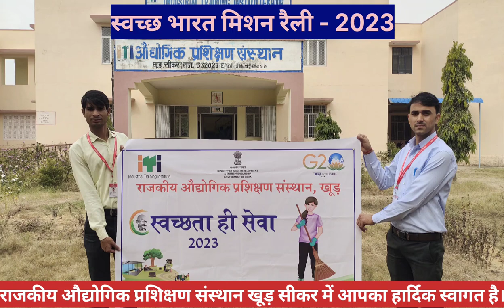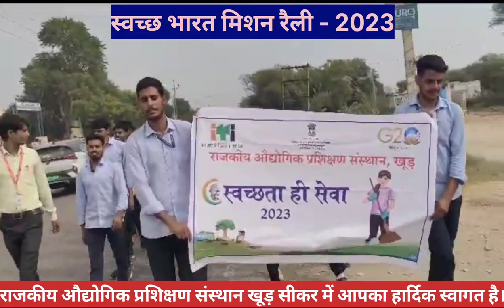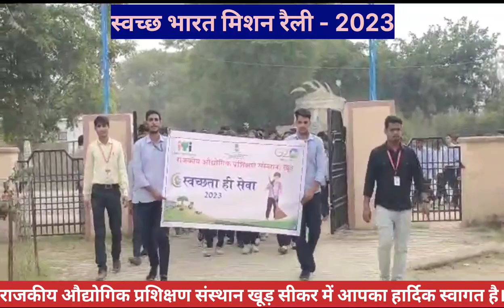Swachh Bharat Abhiyan mission 2023 || Swachhta hi seva hai || स्वच्छता ही सेवा रैली Govt ITI Khoor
"Swachh Bharat ka Irada Kar liya hum ne"
स्वच्छ भारत अभियान - का उद्देश्य केवल आसपास की सफाई करना ही नहीं है अपितु नागरिकों की सहभागिता से अधिक-से अधिक पेड़ लगाना, कचरा मुक्त वातावरण बनाना, शौचालय की सुविधा उपलब्ध कराकर एक स्वच्छ भारत का निर्माण करना है।